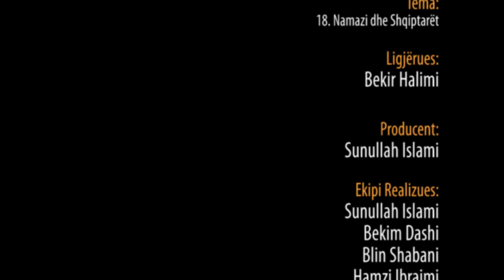18. Namazi dhe Shqiptarët - Hoxhë Bekir Halimi (Teravia)